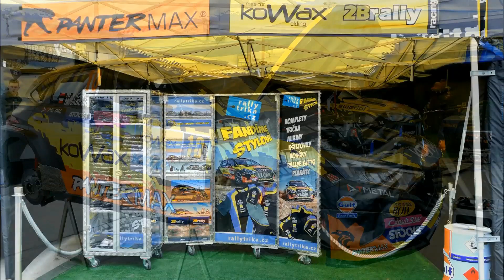41. KOWAX Valašská Rally ValMez 2023 kde nemôže chýbať Vlčák Martin Vlček HYUNDAI i20 R5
Už zajtra začína 41.KOWAX Valašská rally 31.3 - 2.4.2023